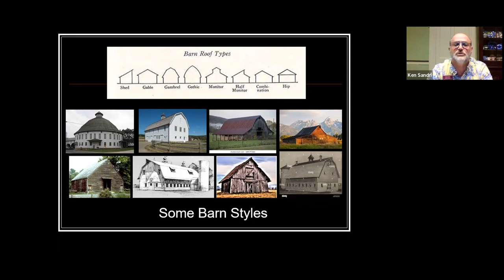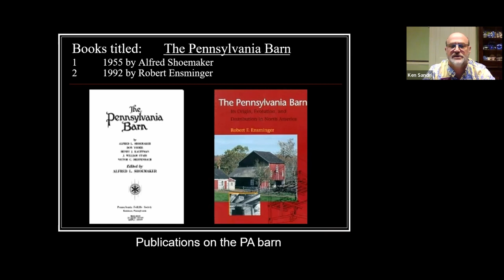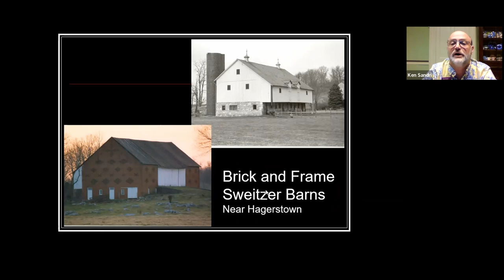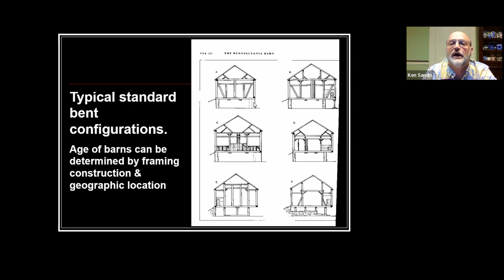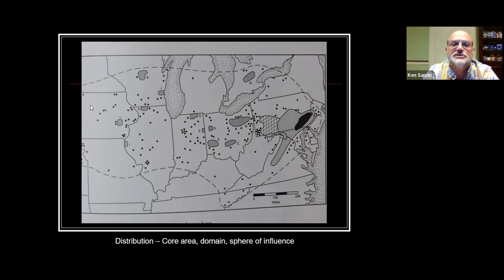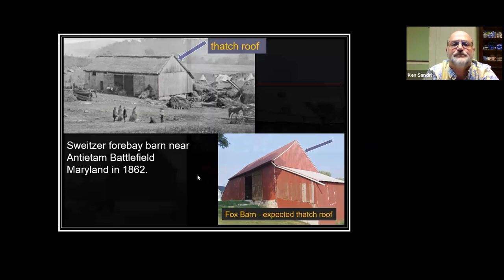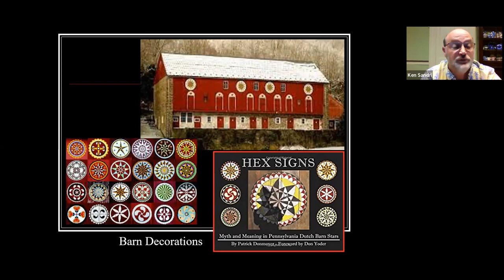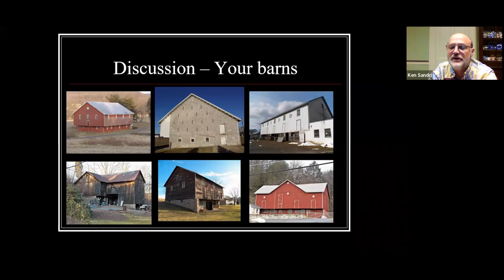The Forebay Barn - Its Origin, Evolution, and Distribution in America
Ken Sandri presents "The Forebay Barn - Its Origin, Evolution, and Distribution in America" as part of the Monroe County Historical Association's Third Thursday Lecture Series.

Barns have been the center of farming activity for over 300 years and represent America’s agrarian past. However, due to an increase in commercial agriculture and the reduction of single-family farms, these iconic structures have become the most endangered architecture type of building in America. This presentation attempts to enlighten the audience on its origins in alpine Europe, arrival in 18th century Pennsylvania, and adoption by most settlers until being supplanted by new farming techniques.

Ken Sandri is currently employed with the Forest Service as the Heritage Program Manager at Grey Towers National Historic Site and assists his colleagues throughout the National Forest System. He has a degree in anthropology, leading to a career in cultural resource protection for the past 40 years. Ken is a member of the Board of Directors of the Monroe County Historical Association.

Note: The views, thoughts, and opinions expressed in these programs are those of the speakers and do not necessarily reflect the views or positions of the Monroe County Historical Association. The Monroe County Historical Association values the research efforts put forth by our featured speakers but cannot guarantee the accuracy of information presented.